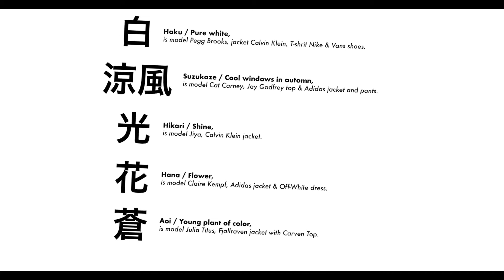Brooklyn Secret Garden by Jean-Yves Lemoigne